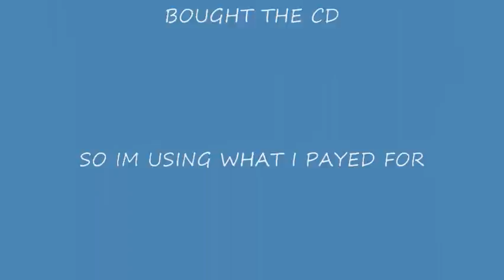Snakes Eat Rat Pinks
Re-upload of "calling all Tree hugers" Just Without "calling all tree huggers" lol

Enjoy people!